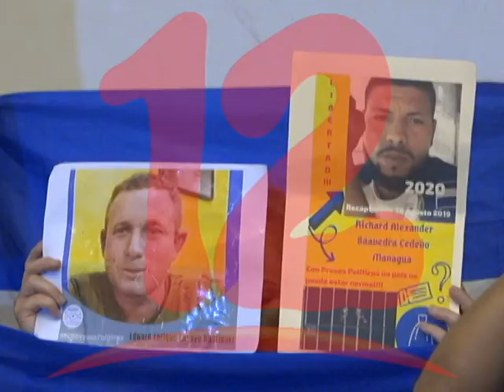¨EL PUEBLO DEBE UNIFICAR PUNTOS DE COINCIDENCIA Y BUSCARLE UNA SALIDA A LA CRISIS¨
El pueblo debe unificar puntos de coincidencia y buscarle una salida a la crisis, manifestó Medardo Mairena.